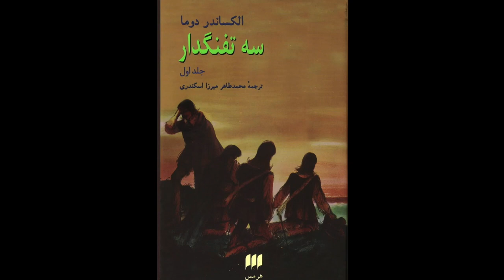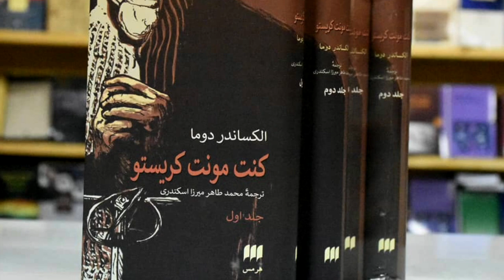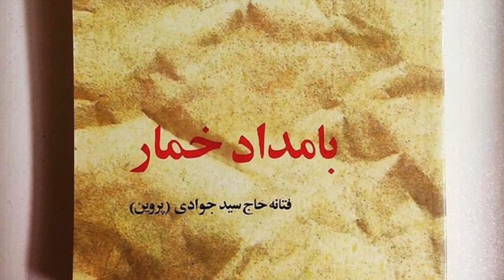تاریخچه مختصر ادبیات سرگرمی و عامه‌پسند ایران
ادبیات سرگرمی چیست و چطور وارد ایران شد؟ کدام نویسندگان داستان‌های عامه‌پسند می‌نویسند و علت استقبال از آن‌ها چیست؟ تماشا در این باره با اسد سیف، نویسنده و پژوهشگر ادبیات گفت‌وگو کرده است.